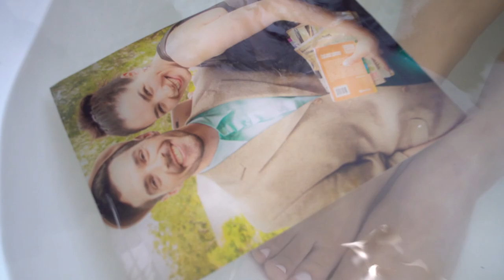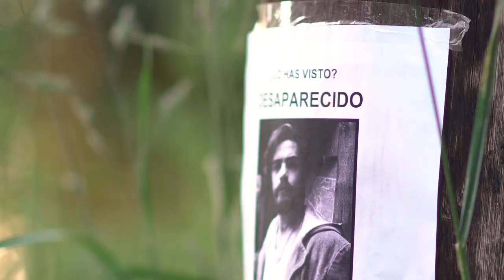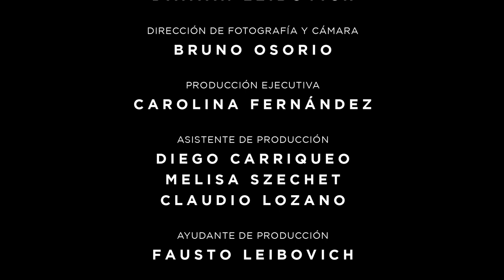Vueltas - Thelma Fardin (Canción original del libro "El espejo del lago")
Vueltas 🎶 @soythelmafardin

Canción original de "El espejo del lago", un libro de Nacho Larrañaga

Edición del libro: Pam Publicaciones

Conseguí "El espejo del lago" en todas las librerías del país